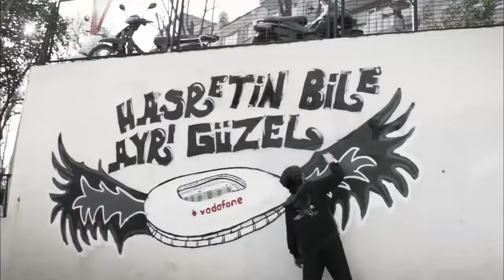Beşiktaş - Çok Bekledik Be Abi Vodafone Arena Reklam Klibi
Beşiktaş'ı şampiyon yapan reklamları yazdık.